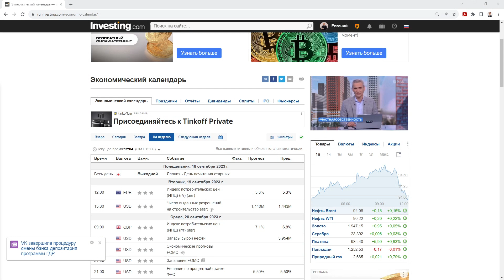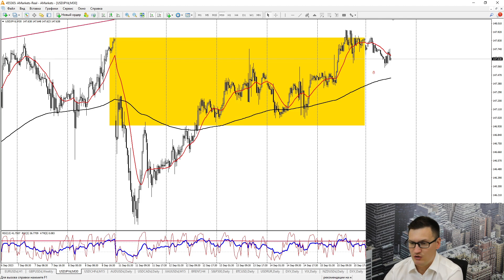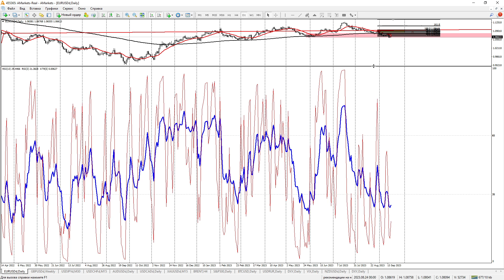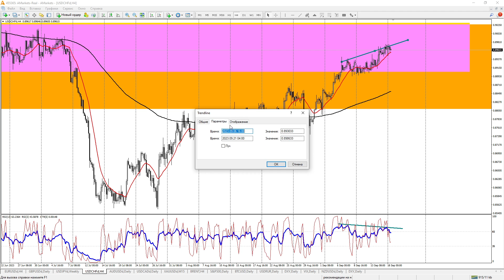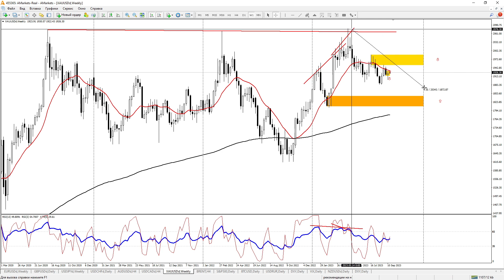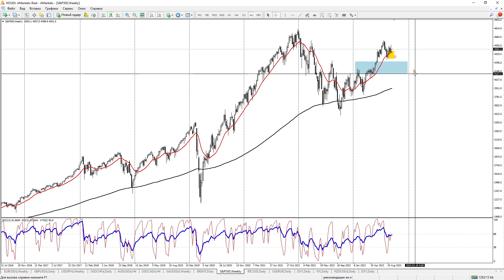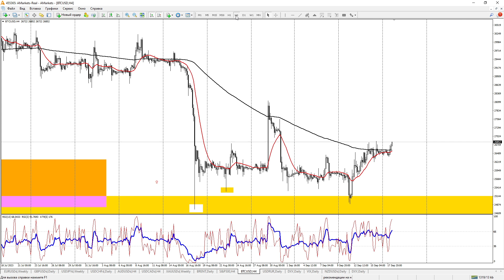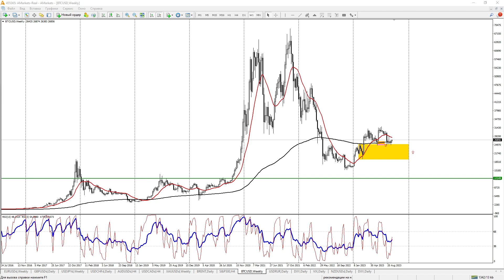Рынки ждут решение ФРС! Евро развернулся? Что будет с золотом? Нефть на новом максимуме!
💥 Брокеры, с которыми я работаю -

00:00 видеопрогноз на неделю
01:16 какие новости будут влиять на рынки?
02:41 евро-доллар
09:05 британский фунт
12:24 доллар-йена
15:22 доллар-франк
19:02 австралийский доллар
21:04 канадский доллар
23:39 золото
26:58 нефть
30:28 индекс S&P500
32:32 биткоин